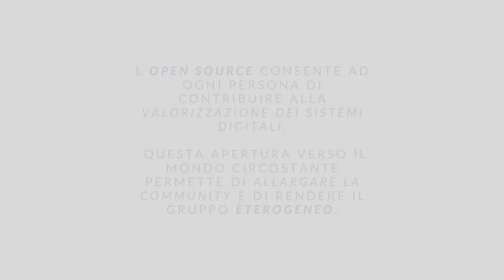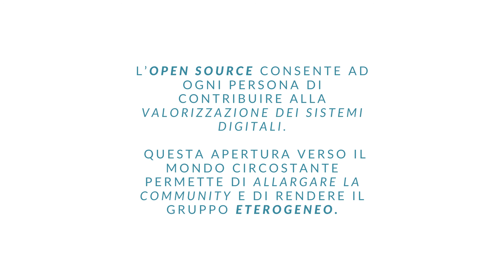Riflessioni sulla Cultura e Community Open Source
Che cosa caratterizza la Cultura e le Community Open Source?

🎙Tonia Sapia della Fondazione @FIWARE evidenzia le enormi potenzialità di questo modello da seguire ed opportunità da perseguire.

Ringraziamo la nostra speaker per il suo prezioso intervento e i nostri Partner Assintel Assintel Umbria Associazione Comuni Virtuosi Italia Startup FIWARE Innova iHuB